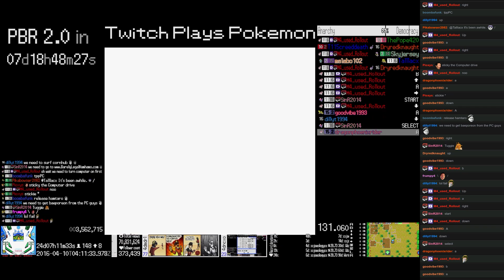Twitch Plays Pokémon Intermission